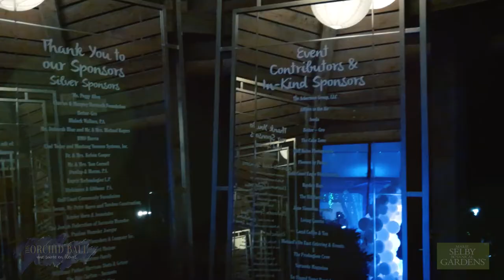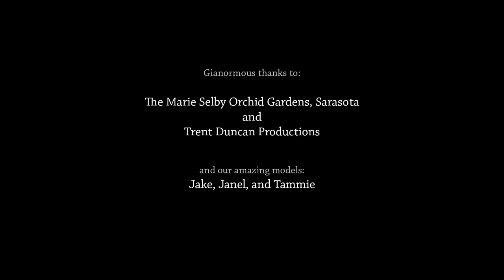Orchid Ball 2017, Marie Selby Botanical Gardens